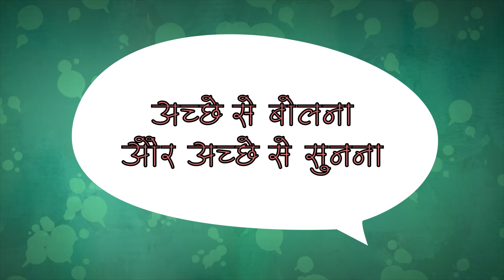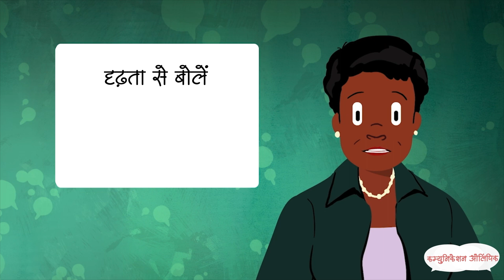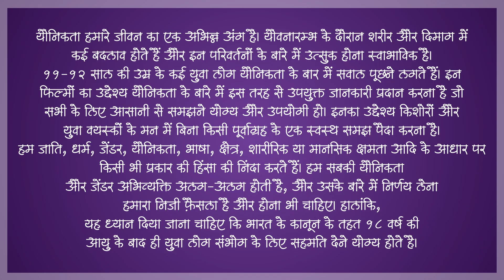सक्रीयता से सुनना: प्रभावकारी संवाद कैसे करें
अच्छा संवाद केवल अपने आप को अभिव्यक्त करना नहीं है, बल्कि दूसरे व्यक्ति जो कह रहा है उसे सक्रियतासे सुनना और समझना है। इन प्रभावी संवाद कौशलों को सीखना और अभ्यास करना किसी के साथ संवाद स्थापित करने के लिए महत्वपूर्ण है।